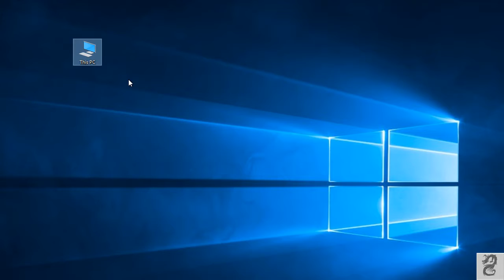How to Turn Off Windows Automatic Update On Windows 10